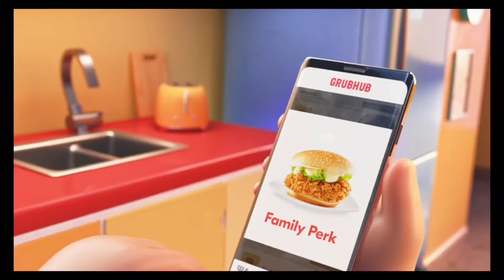Am I too late for this? (Grubhub ad edit)